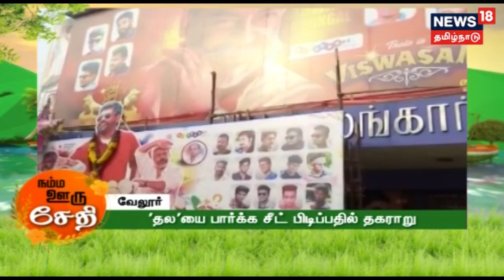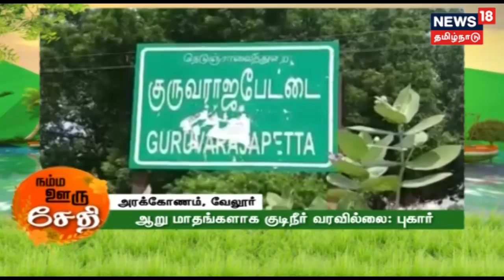நம்ம ஊரு செய்திகள் | Top News Bites Today |10.01.2019